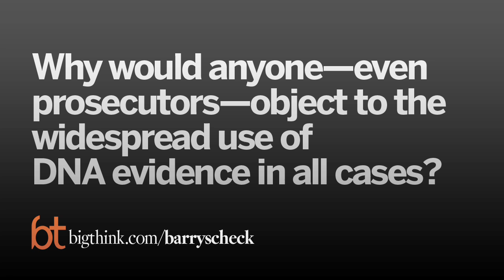Why Would Anyone Object to DNA Evidence?